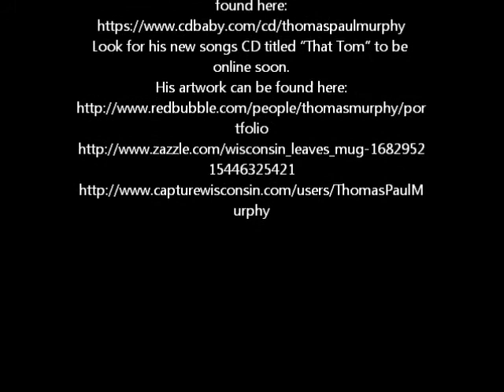Flying Bear Watches over City of Milwaukee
Filmed live in Milwaukee on 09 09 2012